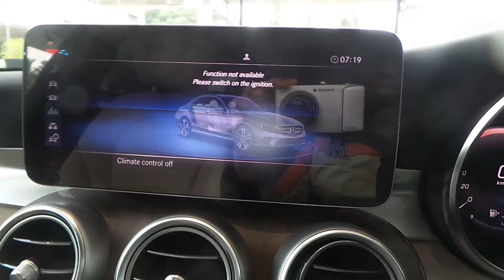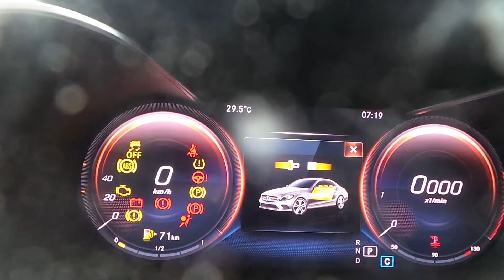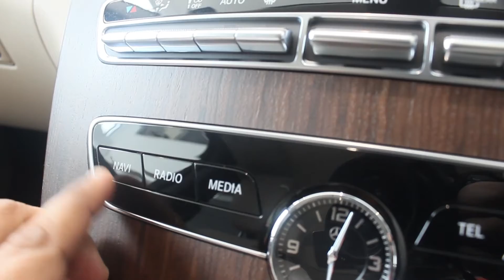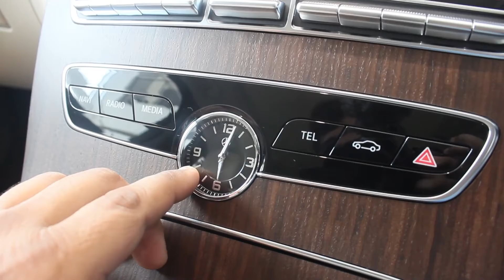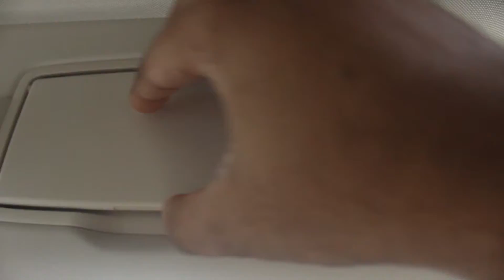Mercedes c class 2020 model walkaround and review